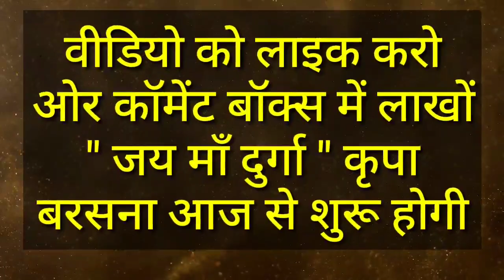तुला राशि वालों 7 मई 2022 से जीते जी नरक भोगना पड़ेगा, अब यमराज का खेल शुरू होगा | Tula Rashi